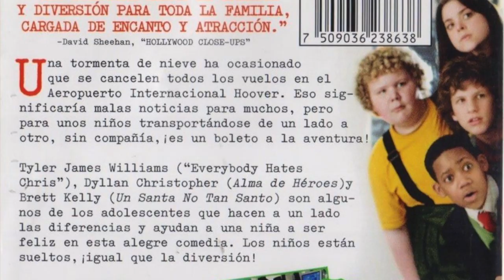PELÍCULAS PARA NAVIDAD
ADEMÁS DEL RECALENTADO, ES TRADICINAL VER PELÍCULAS NAVIDEÑAS, AQUÍ NUESTRAS SUGERENCIAS, LAS PUEDES ENCONTRAR EN NETFLIX.

Visita nuestro sitio asociado de Amazon para productos de tu interés: